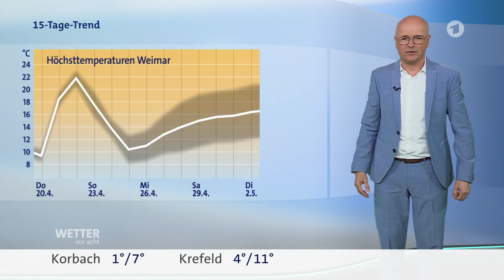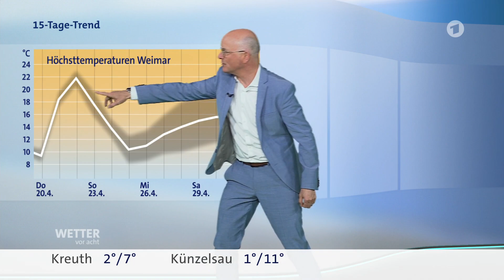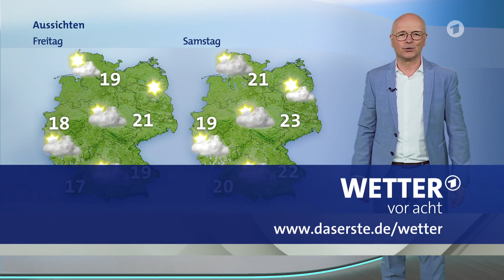Wetter Heute in Deutschland 20.04.2023